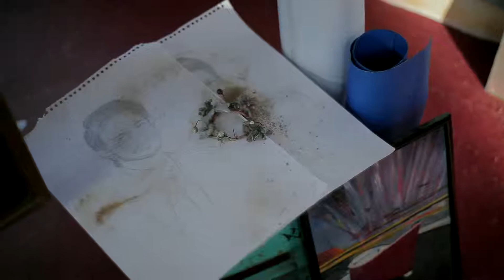Kahan ho tum Mansab Fayyaz HD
This channel is created to promote the best songs,